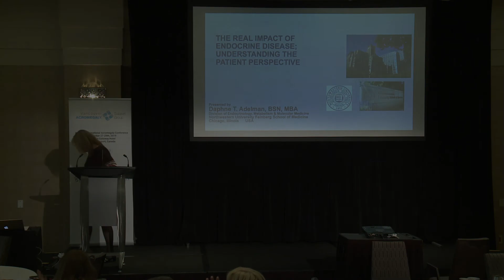Jill Sisco - A Patient Focused Drug Development Program - Acromegaly Canada 2019 Conference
Acromegaly Canada 2019 International Conference